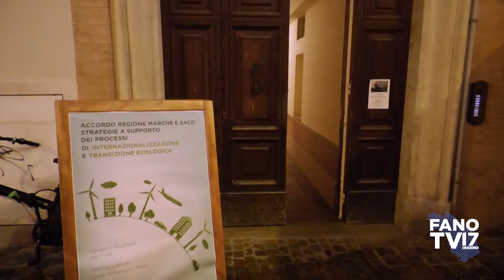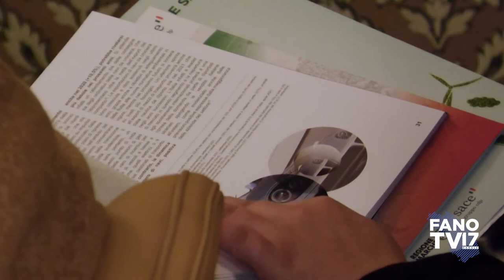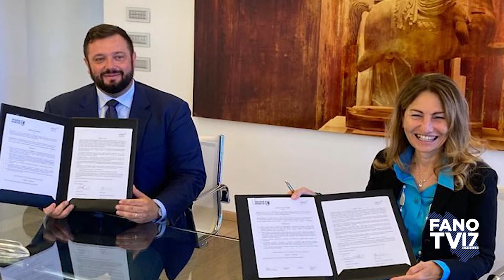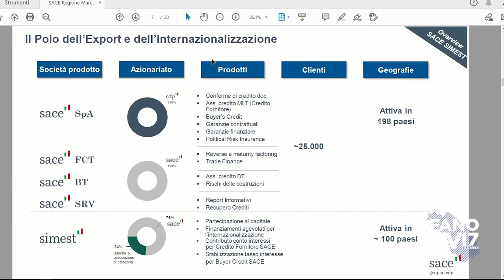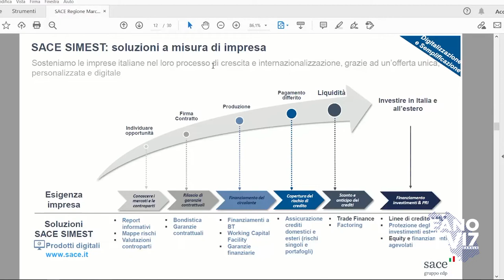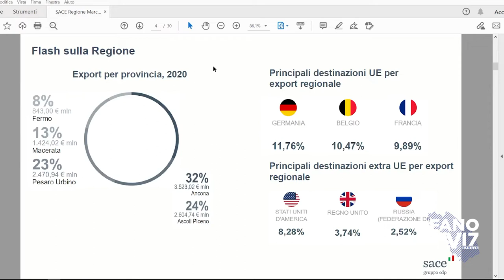Accordo Regione Marche e Sace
Strategie a supporto dei processi di internazionalizzazione e transizione ecologica.
Fano - 9 dicembre 2021